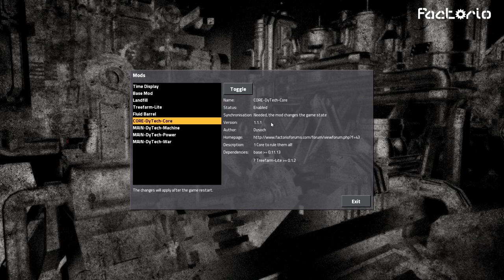Factorio S4#019 - Mods - Let's Play Deutsch Modded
Factorio ist Automatisierung wie sie im Buche steht mitsamt Fließbänder, Roboterarmen und Fabriken ohne Ende. Sehr schön zu optimieren und man kann mit Lasern auf Aliens schießen \o/.
Das Spiel hat sowohl Survival als auch Aufbauelemente und ist schön übersichtlich da es eine topdown Ansicht in 2d verwendet.

Factorio v 0.11.13
Modliste: